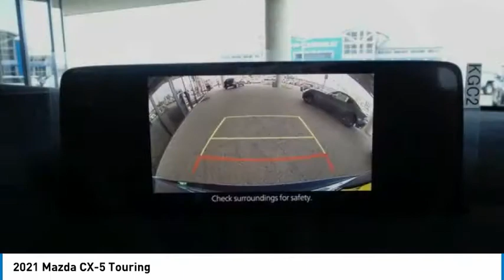2021 Mazda CX-5 Touring FOR SALE in Salinas, CA Z3515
Cardinale Mazda
500 Auto Center Circle

Want us to come to you? No problem! In case we missed a picture or a detail you would like to see of this 2021 CX-5, we are happy to send you A PERSONAL VIDEO walking around the vehicle focusing on the closest details that are important to you. We can send it directly to you via text or email. We look forward to hearing from you! Eternal Blue Mica 2021 Mazda CX-5 Touring FWD 6-Speed Automatic SKYACTIV 2.5L 4-Cylinder DOHC 16V  We develop outstanding relationships where everyone wins! If you are in the market for a new or pre-owned vehicle, do yourself a favor and stop by our dealership in Salinas to see what we can do to help with your needs. Serving the local Salinas, Seaside, Carmel, Pacific Grove, Gilroy, Hollister, Marina, Monterey and Central Coast areas. Recent Arrival! 25/31 City/Highway MPG  Vehicle price and availability are subject to change without notice.